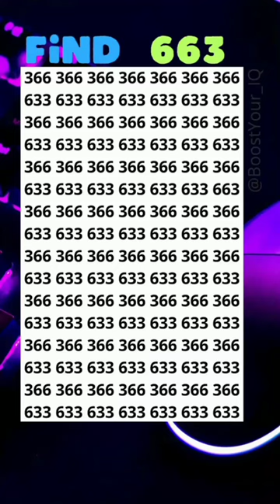find the 663 number